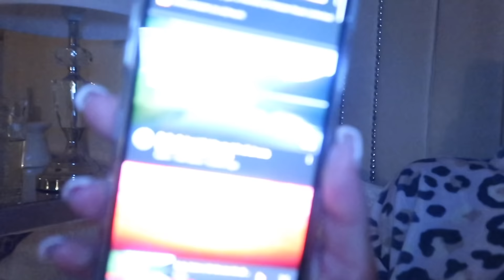productive day in the life | cleaning, posting parcels and getting a new sofa 🛋 🤍 ad